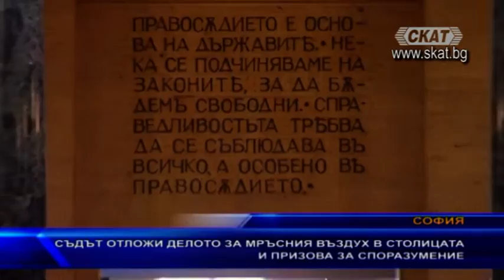Съдът отложи делото за мръсния въздух в столицата и призова за споразумение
Състав на Софийския градски съд отложи делото за мръсния въздух в София, след като в залата стана известно, че един от експертите - доц. Нели Громкова, изготвила заключение за оценка за ефективността на мерките на Столичната община, е работила по програмата на общината за управление на въздуха